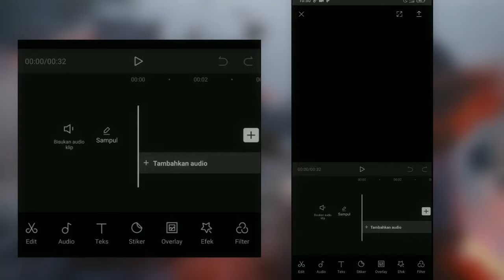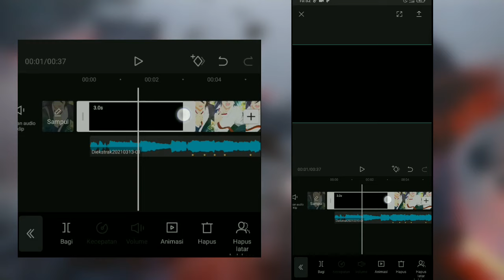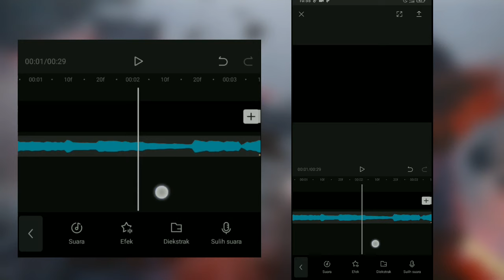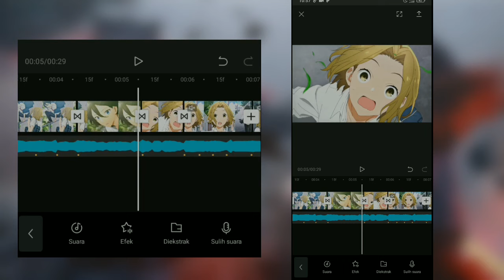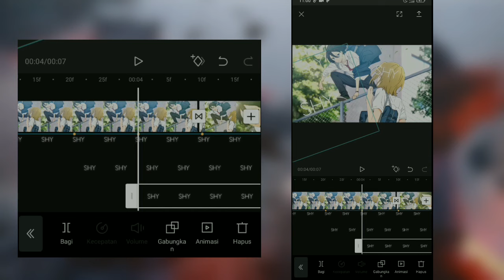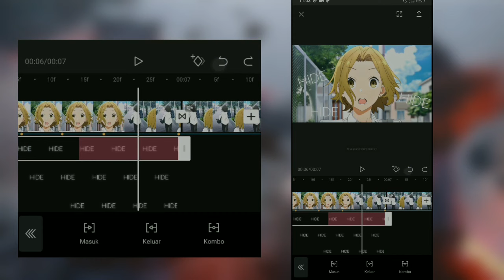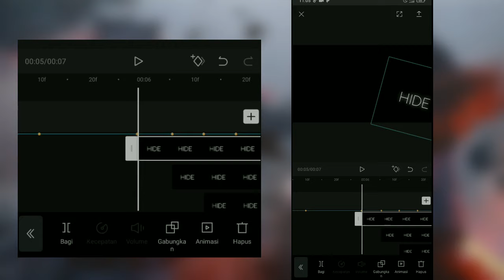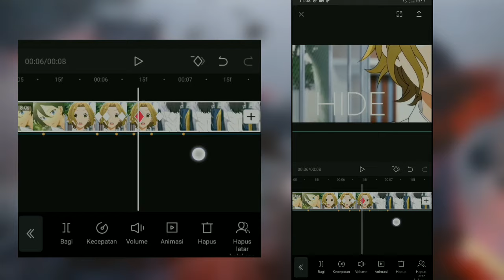Tutorial Typography AMV On Capcut Like After Effect | Smooth Move Cam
Hello Everyone
Don't skip it, bro, so you can get better at playing AMV :v

📱 Device : Xiaomi

✓My Software⚔
→Kinemaster
→Alight Motion
→Capcut

📱 Device : Xiaomi

✓My Software⚔
→Kinemaster
→Alight Motion
→VN
→Capcut typography

tutorial shake capcut, tutorial transition capcut, tutorial amv capcutamvcapcut

tutorial shake capcut, tutorial transition capcut, tutorial amv capcut